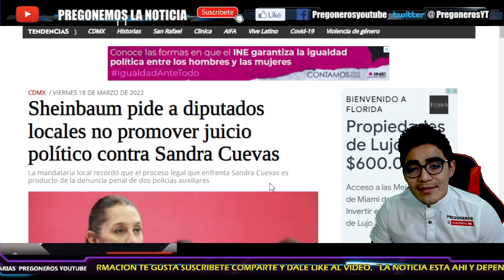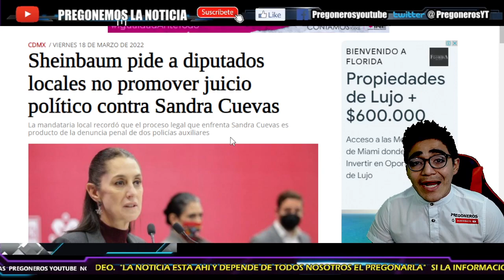¡DEJAN CALLADA A SENADORA EN TV NACIONAL! ¡AGARRON POR DEFENDER A SU AMIGA! ASI QUEDO KENIA LOPEZ